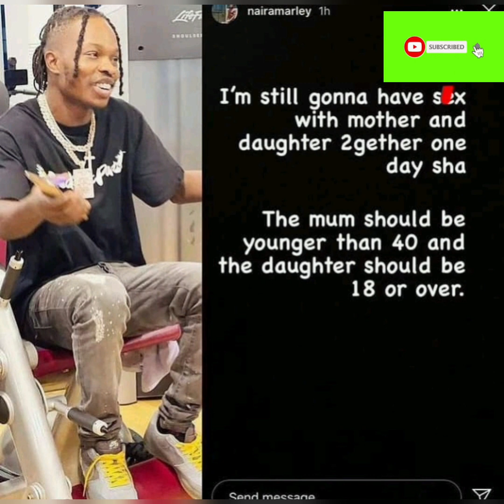Latestupdate::Nigerian Actress fight And Disgrace Niara Marley In Public...What A shame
naira marley don buy market